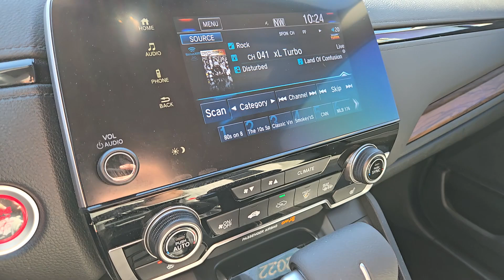2022 Honda CR-V EX NV Las Vegas, Henderson, North Las Vegas, St George, Mesquite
Pre-Owned 2022 Honda CR-V EX available at Findlay Honda Northwest located in 7494 W Azure Drive, Las Vegas, NV, 89130. Servicing the Las Vegas, Henderson, North Las Vegas, St George, Mesquite area.

Enjoy the view of this   2022  Honda CR-V.  Prepare to fall in love with this sleek, tech-savvy CR-V. Loaded with convenience features to make your life easier, all-weather capability, and premium styling, this small SUV is the perfect complement to your active lifestyle.  The following are some of this vehicles highlighted options: Apple Carplay®/Android Auto®, Pre-Collision System, Keyless Entry, Moonroof, Sun/Moonroof, Satellite Radio, Back-Up Camera, Fog Lamps, Adaptive Cruise Control, Heated Mirrors. Being adventurous never felt so refined. Treat yourself to a road test in the Honda CR-V, and enjoy an exceptional driving experience.